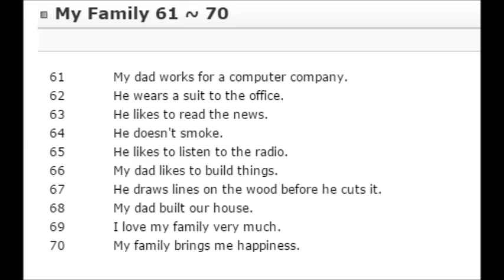My Family 61 ~ 70